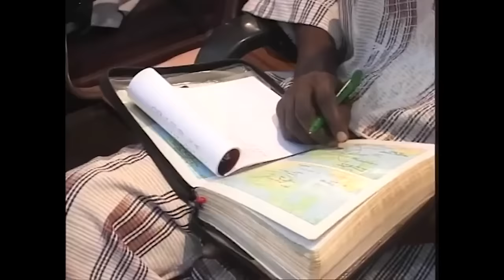PS MAMADOU KARAMBIRI - LES LOIS FINANCIÈRES DU ROYAUME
Deutéronome 8:17-18"Garde-toi de dire en ton coeur : Ma force et la puissance de ma main m'ont acquis ces richesses. 18.Souviens-toi de l'Éternel, ton Dieu, car c'est lui qui te donnera de la force pour les acquérir, afin de confirmer, comme il le fait aujourd'hui, son alliance qu'il a jurée à tes pères."

1• ✉️ VOUS SOUHAITEZ CONTRIBUER PAR UN DON OU UNE OFFRANDE ?